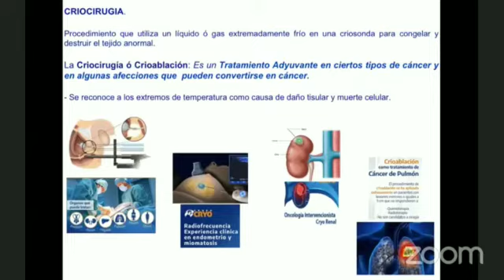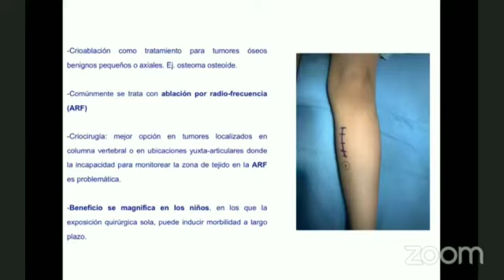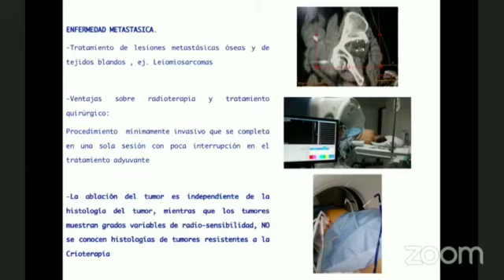Resumen webinar "Crioablación. Experiencia clínica en tejido oseo"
Resumen de los puntos mas relevantes del webinar online impartido por el Dr. José Alfredo Espindola Corres, Cirujano Ortopedista y Traumatólogo, con una subespecialidad en Ortopedia Pediátrica.

Es miembro del Colegio Mexicano de Ortopedia y Traumatología, y de la Sociedad Mexicana de Ortopedia Pediátrica.

Tema: Crioablación, experiencia clínica en tejido oseo.

Somos una empresa que ofrece servicios integrales para el diagnóstico y tratamiento de cáncer. Contamos con una cartera completa de tecnología de punta, probada internacionalmente para la ablación tumoral localizada en México.